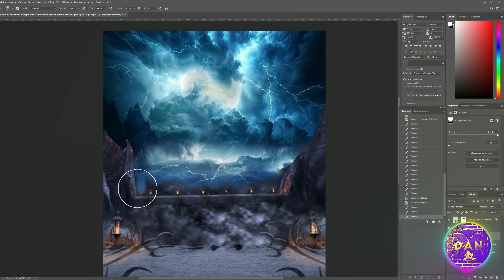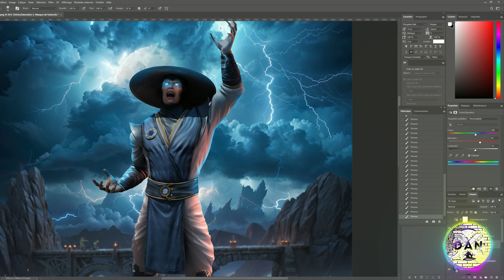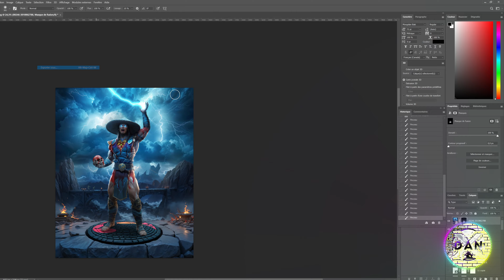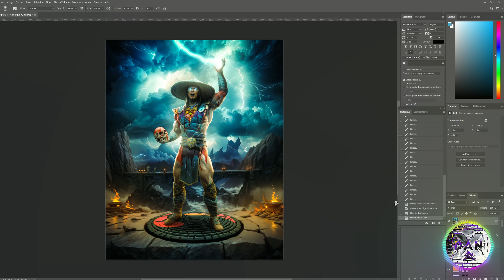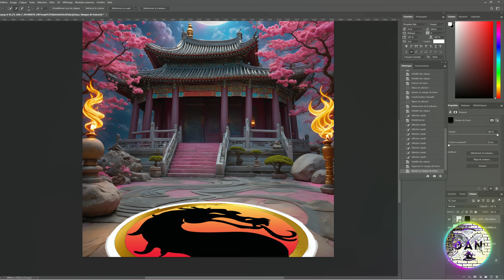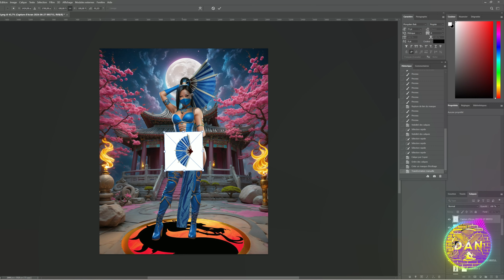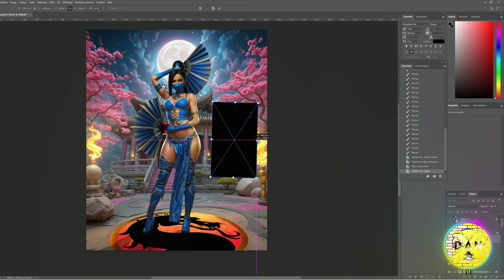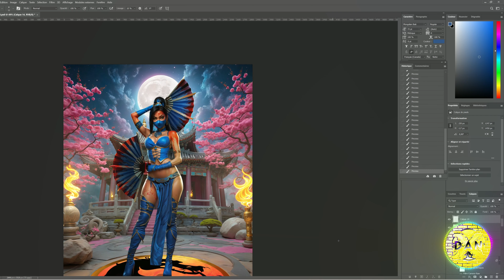Mortal Kombat Part 2: Raiden & Kitana Speed Art | Photoshop & Stable Diffusion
Welcome to Dan X

Dive into the creative world of my YouTube channel, where art comes to life! As a passionate , I take you on an artistic journey through breathtaking speed art creations using Photoshop and Stable diffusion . Explore incredible fantasy artwork, geek illustrations, and much more.

This channel is all about exploring the world of digital creativity using tools such as Stable Diffusion, Photoshop, Chat GPT, and Eleven Lab. Through these software programs, I create unique images and sometime stories for your entertainment. Although I don't consider myself a professional artist ( there a lots of youtuber better in this domain ) but I'm passionate about using AI and digital tools to unleash my creativity. Join me on this journey and let's discover the possibilities of creative technology together!"

Join me for a unique artistic adventure, where the magic of art blends with modern technology.
reddit for full quality

Instagrame